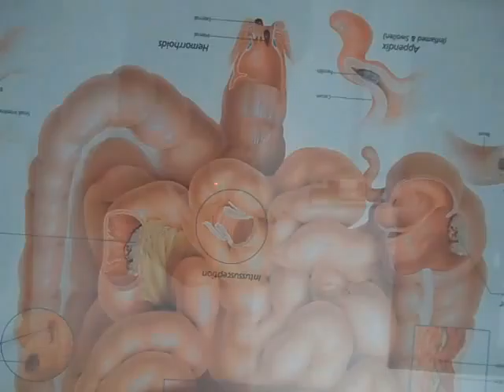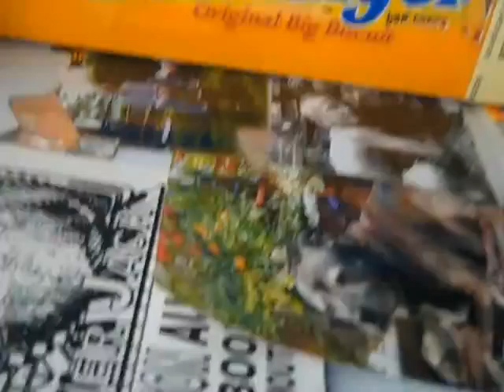blind knowledge vincent ferrini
from VINCENT FERRINI'S GREATEST HITS. fisheye television buttfinger series . crossing the bridge / the old shoe factory . me & john at moma .